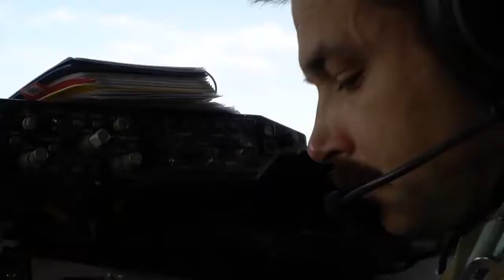A-10 Thunderbolt II and F-16 Fighting Falcon Combat Air Operations Still Ongoing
U.S. Air Force A-10 Thunderbolt II and F-16 Fighting Falcon fighter jets receive fuel over Afghanistan during ongoing combat operations on. Unit – 340th Expeditionary Aerial Refueling Squadron.

Film Credits: U.S. Air Force Video by Airman 1st Class Brandon Cribelar, 455th Air Expeditionary Wing Public Affairs